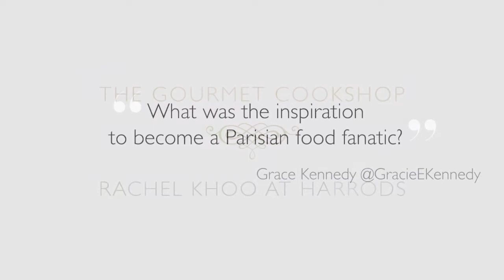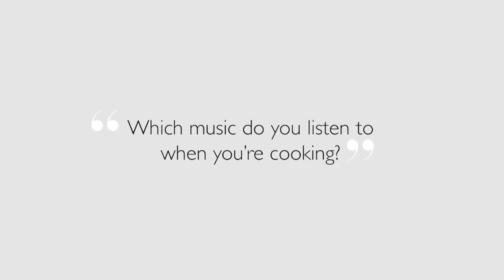Rachel Khoo at Harrods Part 3 - May 2012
Previously we brought you chef Rachel Khoo talking about her favourite recipe from her book, her ultimate comfort food and dream dinner party guests. Here, she talks about her favourite lipstick shades, music to cook to and what it's like being recognised on the streets.

Discover more, including the latest tempting recipes, download the award winning Harrods app free for tablet and mobile: magazine.harrods.com